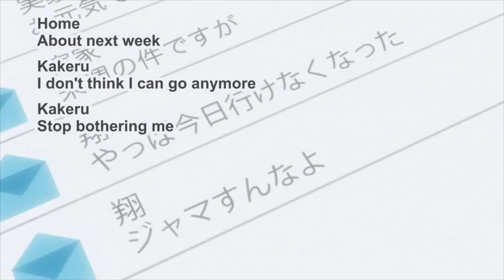BTS - I'm Fine [AMV]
Eeeey
Sorry for not uploading too much , im still trying tho

Bts im fine, imfine . BTS, anime, anime amv, im fine amv, orange, your lie in april , erased, hotarubi no mori e, your name , kimi no na wa, a silent voice , the heart of the anthem, beyond the boundary